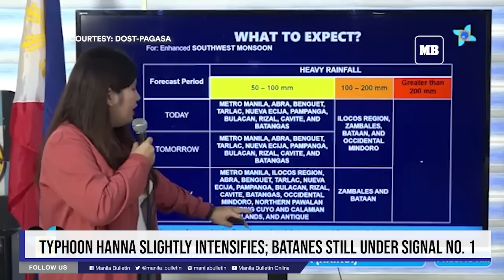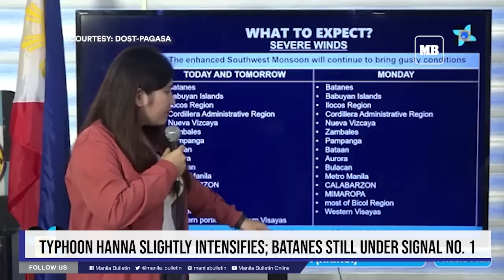Typhoon Hanna slightly intensifies; Batanes still under Signal No. 1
Batanes is still under Tropical Cyclone Wind Signal (TCWS) No. 1 on Saturday, Sept. 2, as typhoon Hanna (international name: Haikui) intensified slightly while moving towards the sea east of Taiwan.